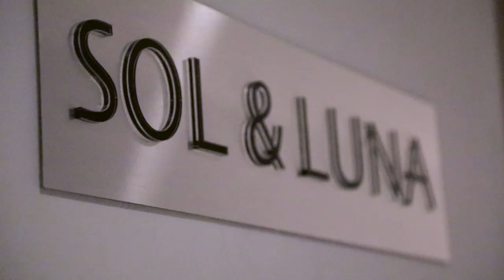SPA SORPRESA CON MI MAMA // PAMALLIER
Fue cumpleaños de mi mama y la lleve de sorpresa a un spa a pasar el día conmigo. No olviden dejarme sus comentarios y nuevos videos que quieran pronto.

Los amo,
Pam